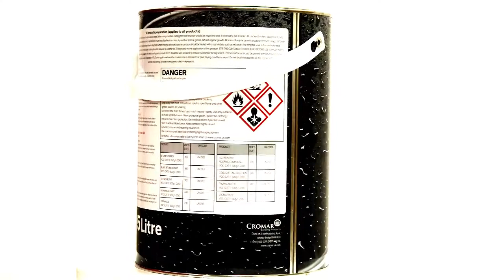Black Bitumen Paint ‐ Ultrimax 360 walkaround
00:00 - Black Bitumen Paint ‐ Ultrimax 360 walkaround

A 360 walkaround view of the new Ultrimax bitumen black paint for marine, steel and concrete.